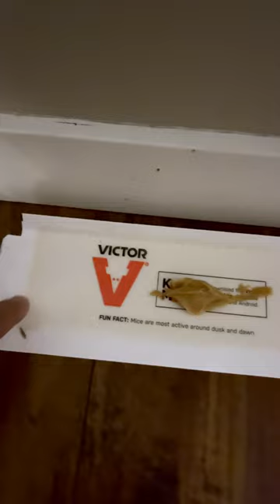Mouse In The House (Tim and Jerry) - Day 2 | A Sticky Situation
Still in hot pursuit of Jerry!  With the bucket mouse trap in place ala  @ShawnWoodsMousetrapMonday  , I'm checking to see if it works.  Also, thank you so much for all the great suggestions!